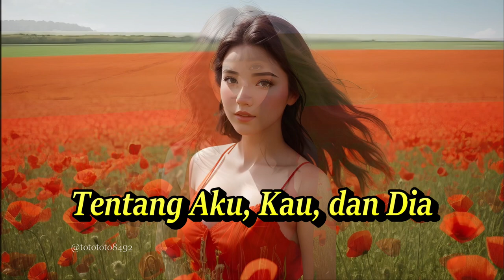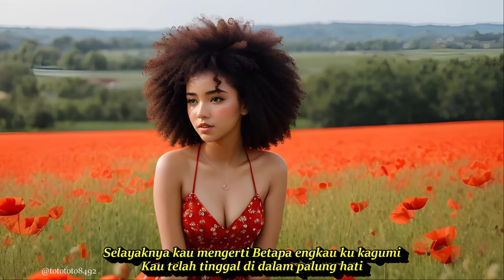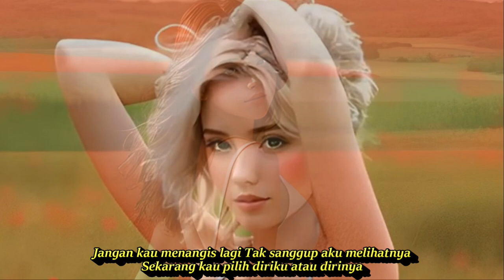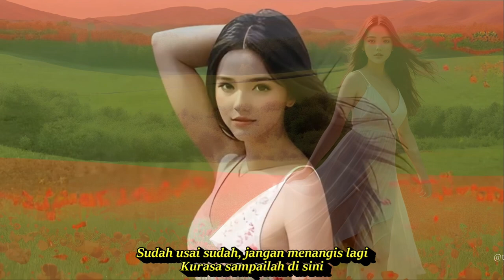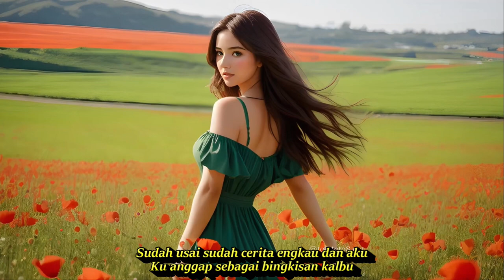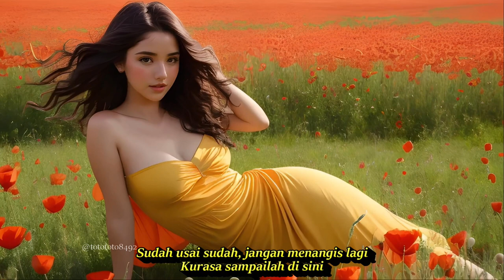REMIX SLOW TENTANG AKU KAU DAN DIA LAGU NOSTALGIA LAWAS || KOMPILASI AI ART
LAGU PAS LAGI SANTAI DAN PERJALANAN
Tentang Aku, Kau, dan Dia
Lagu Kangen Band

Lirik
Selayaknya engkau tahu Betapa ku mencintaimu
Kau tenangkanku dari mimpi burukku
Selayaknya kau mengerti Betapa engkau ku kagumi
Kau telah tinggal di dalam palung hati
Betapa hancur hatiku Melihat engkau bersamanya
Namun ku mencoba tuk tegar menghadapinya
Jangan kau menangis lagi Tak sanggup aku melihatnya
Sekarang kau pilih diriku atau dirinya
Kau tuliskan cerita tentang engkau dan dia
Yang membuat hatiku semakin terluka
Sudah usai sudah cerita engkau dan aku
Ku anggap sebagai bingkisan kalbu
Ku tulis cerita tentang aku dan dia
Sehingga membuatmu terluka
Sudah usai sudah, jangan menangis lagi
Kurasa sampailah di sini
Membuat hatiku semakin terluka
Kurasa sampailah di sini kasih